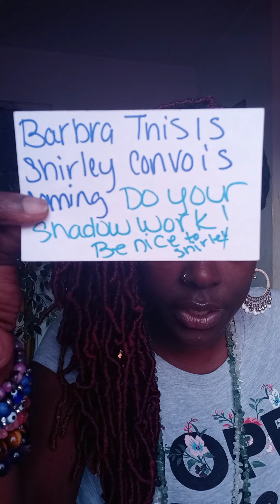Virgo:ELEVATION.... OPPORTUNITIES IN EXPANSION 💜⬆🎊🎊🎊 missing your friendship...I need to talk❌✌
TEXT FOR PERSONALS